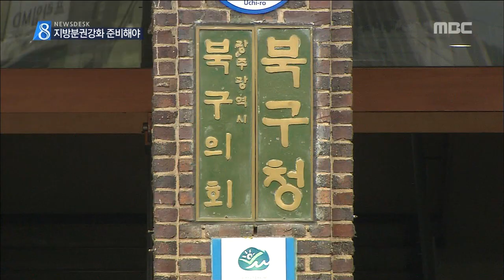[뉴스데스크] 민선 7기 광주 구정 청사진은?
◀ＡＮＣ▶

이번 지방선거에선
북한 이슈에 묻혀
특히 기초단위 선거의 경우
유권자들의 관심을
많이 받지 못했습니다.

때문에 구청장 당선인들이
어떤 정책과 공약을 내걸었고,
민선 7기의 구정 청사진은
어떻게 그리고 있는지,
잘 알려져 있지 않은데요..

김인정 기자가
민선 7기의 구정을 살펴봤습니다.

◀ＶＣＲ▶

구청장 당선인들은
굵직한 개발 공약을 공통적으로 내걸었습니다.

임택 광주 동구청장 당선인은
도시재생 뉴딜사업으로
낙후된 동구 골목을 활성화시키겠다고 했고,

서대석 서구청장 당선인은
빛고을 노인타운만큼 큰
제 2노인복지타운을 세우겠다고 했습니다.

◀ＩＮＴ▶
서대석/ 광주시 서구청장 당선인
"청와대, 이런 모든 것들을 활용해서 국가 예산을 조금 더 많이 확보해와서 지역 발전을 위한 사업을 벌려야 된다(는 생각을 가지고 있고요)"

김병내 남구청장 당선인은
한전공대,전남대 병원 본원과 분원을
남구에 유치하고
푸른길 공원을 하나 더 만들고,

문인 북구청장 당선인은
호남고속도로를 확장하고
옛 광주교도소부지에
법 테마파크를 세우겠다고 했습니다.

김삼호 광산구청장 당선인도
한전공대를 유치하고
어등산관광단지를 개발하겠다고 약속했습니다.

복지 확충도 공통의 관심사입니다.

동구는 마을별 복지거점센터를,
서구는 장애인복지관 건립을,
광산구는 공공돌봄센터 등을 약속했습니다.

대체로 각 구의 현안과 주민들의 숙원사원이
골고루 공약에 포진됐습니다.

하지만 빈약한 재정과 권한 때문에
'2할자치'라는 지적을 받는
기초단체장의 역량으론
지키기 힘든 거대 공약들이
이번 선거에서도 관행처럼 내걸렸습니다.

◀ＩＮＴ▶
지병근 교수/ 조선대학교 정치외교학과
"(그런 공약은) 중앙당이나 지역국회의원이 할 수 있는데 그걸 유권자들에게 선택받으려고 내건다는 것은 기본적선거 풍토가 문제가 있는 것 아닌가.."

특히, 민선 7기 광주 자치구의 경우
기초의회까지 민주당 일색으로 재편돼
구정에 대한 견제와 균형을 잃을 수 있다는
우려도 나오고 있습니다.

지방분권 강화라는 화두의 새 지평을 열어야 할
민선 7기가 낡은 관행, 한계와 작별하고
동네 속으로 얼마나 더 파고들 수 있을지
당선인들에게 주어진 책임이 막중합니다.